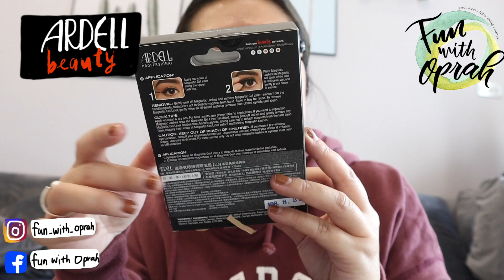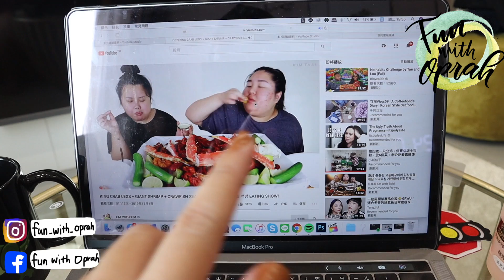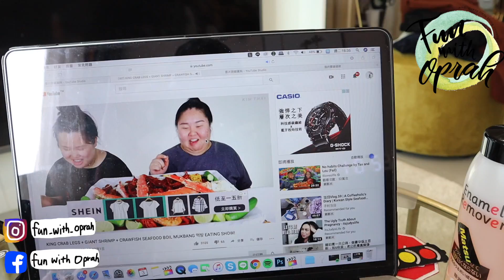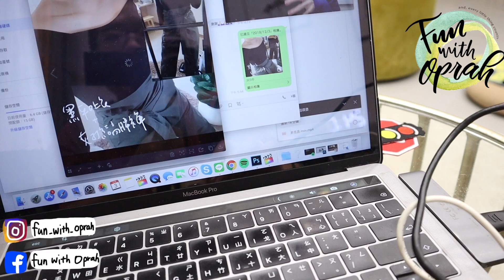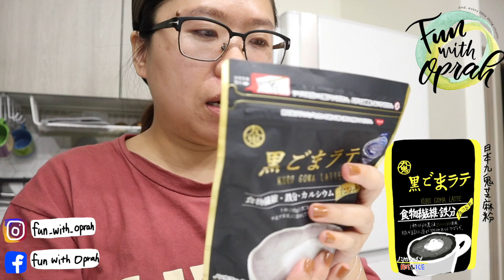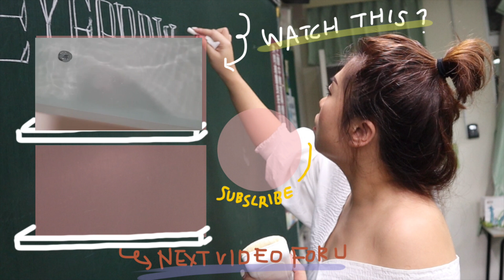1203|最近日常保養/在家的murmur/我居然有這個包?| Fun With Oprah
這週應該都會有影片，但無法在六點上~
皇家奶茶是日東的品牌，臺灣有些有賣，但日本還是最便宜